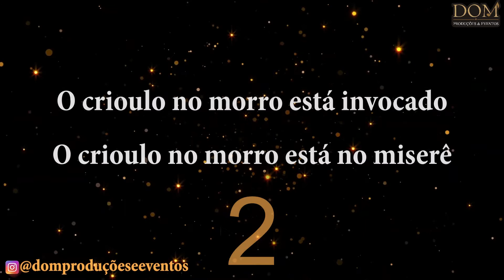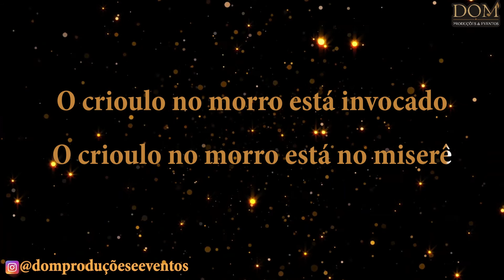Samba-Okê - Candeia - O Invocado - Karaokê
Karaokê / Videokê / Playback / Instrumental / Base da música "O Invocado", versão de Mestre Candeia.

Composição: Casquinha

Letra:
O crioulo no morro está invocado
O crioulo no morro está no miserê
Desce o morro, não encontra trabalho
Nem encontra o feijão pra comer

Se subires lá no morro
E ver o crioulo zangado
Podes crer que o irmãozinho
Se acha desempregado

(O crioulo do morro está muito invocado)

Trate bem a nossa gente
Tendo melhor condição
Pois o negro é uma força
No progresso da nação